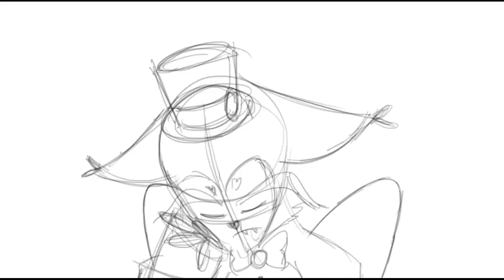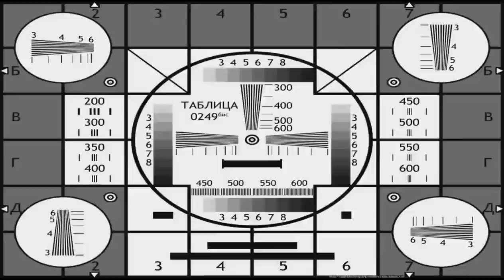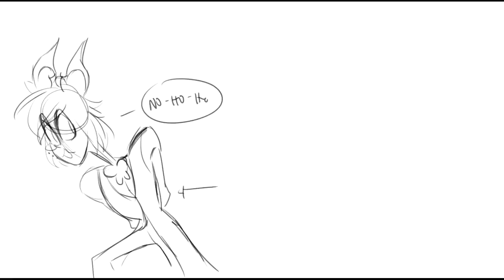Hazbin Hotel funny 10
00:20
1:05
1:12
2:05
2:46
4:08